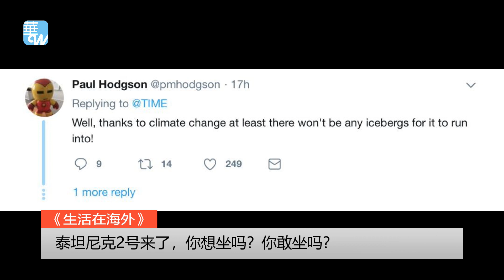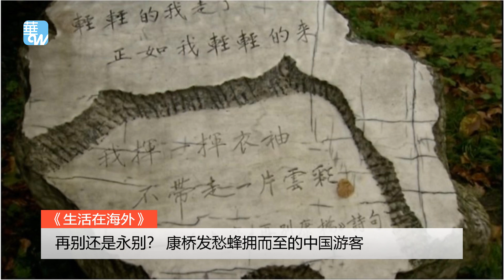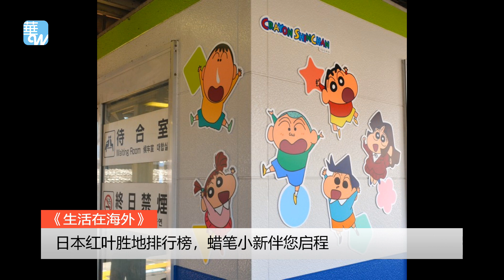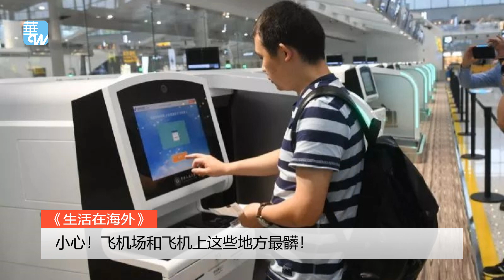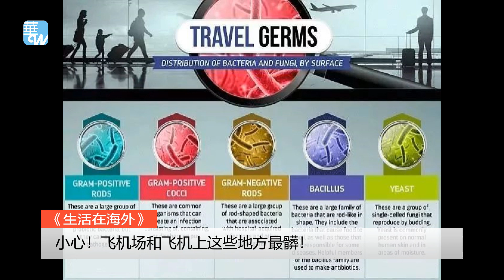生活在海外| 机场和飞机上这些地方最脏！泰坦尼克2号来了，你敢坐吗？再别还是永别？康桥受不了中国游客 (20181101)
泰坦尼克2号# 康桥#日本红叶
1、泰坦尼克2号来了，你想坐吗？
2、再别还是永别？康桥发愁蜂拥而至的中国游客
3、日本红叶胜地排行榜，蜡笔小新伴您启程
4、小心！机场和飞机上这些地方最脏！